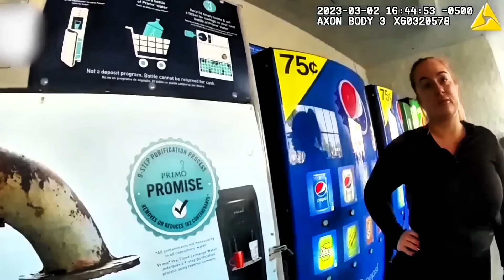Sisters Caught Shoplifting at Walmart: One Sister Assaults Employee During Confrontation | BodyCam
In Tampa Florida, sheriff's deputies received a call from a local Walmart for an alleged shoplifting incident involving two sisters as well as an assault on a Wallmart employee by one of the sisters. The surveillance cameras at the Walmart captured the girls concealing items in a purse. When deputies arrived at the scene, they took the sisters into custody and questioned them about the alleged theft and assault.

Welcome to Prime Suspect! Join us as we delve into the fast paced adrenaline-fuelled world of law enforcement, bringing you captivating insights into real-life crimes captured on Police BodyCams. If you’re fascinated by crime like we are then you’ve come to the right place.

At Prime Suspect, we analyze and discuss a wide range of criminal cases from the USA, all seen through the eyes of Police BodyCams. Our goal is to give you a front-row seat to the action, providing commentary on some of the most fascinating crimes ever caught on Police Body cams.

If you appreciate our content, we invite you to become part of our community by subscribing to our channel and click the notification bell so you are always notified as soon as we release new videos.

If we mention details of a case without explicitly stating ‘according to the affidavit’ or ‘according to the police report’, it should be assumed that the information is sourced from such documents. We obtain all our information from news agencies, police reports, affidavits, etc. Therefore, we do not take responsibility for any inaccuracies in the information presented in our videos.

Please note: Sources used to collect information for the cases we cover include various public news sites, court documents, interviews, FB groups dedicated to the cases and various news channel segments. When quoting statements made by others, they are strictly alleged until confirmed otherwise. Please remember our videos contain our own independent opinion so always do your own research.

It's important to remember that a charge is just an accusation, and the outcome of a trial can vary depending on the evidence, legal arguments, and other factors involved in the case. Therefore, being charged with a crime does not automatically mean someone is guilty of that crime.